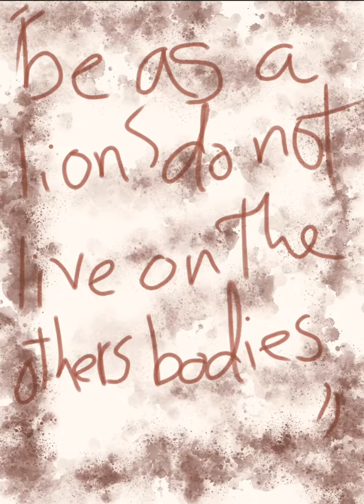quotes Sketched quotes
A hand made,hand written beautiful sketched quotes with colorful skilled painting